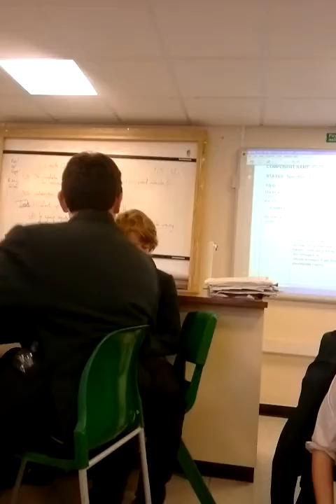Bores science filming